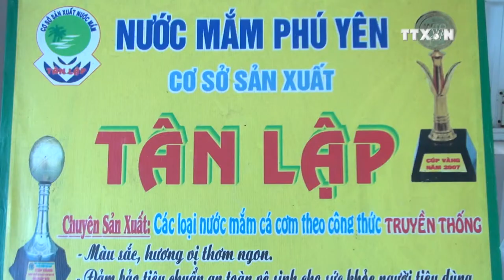Phu Yen fish sauce to get brand name